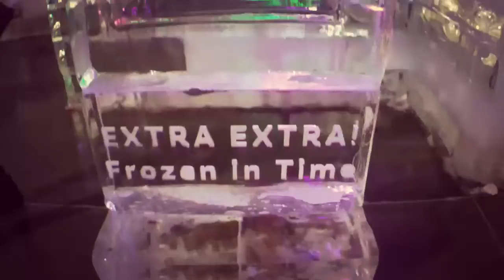Triple-Step Travelers - WILD WEST ICE SCULPTURE EXTRAVAGANZA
Our visit to the Wild West Ice Sculpture Extravaganza in Augusta NJ

Hey everybody, welcome to Triple-Step Travelers. Here at Triple-Step travelers we will be posting travel vlog videos which will include sharing our travel experiences with you. We will be exploring, trekking, touring, visiting and wandering around bringing you pictures and videos of our excursions. We will also be sharing our dining and dancing experiences with you, while we're out and about.